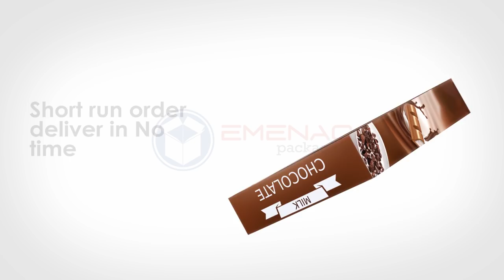Custom Cereal Boxes: A Unique Way to Stand Out and Boost Up Your Product Sales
Custom cereal packaging boxes:
The fascinating Custom Printed Cereal Boxes are definitely something that catches the customer’s eyes on the retail market shelves. These boxes not only provide safety and protection to the cereal products, but they also preserve the quality measures of the cereal product and give it a delightful outlook that helps the Cereal product come on the top of the other products of the same kind. Get the best custom cereal packaging from Emenac Packaging that will boost your business sales with a great advantage of the higher demand for cereal products among cereal lovers.

Available in all possible sizes and shapes:
These boxes are produced in all shapes and sizes; they can be customized in any desired shape so that the quality of the cereal packed inside does not get hindered. Custom sizes give you the opportunity to get the cereal boxes that best fit your cereal product. You can get any size and size of the cereal boxes you want from one of the leading packaging company which is known as Emenac Packaging.

Cardboard, Corrugated & Kraft materials are available:
The material is such an important thing to consider before you go for Cereal packaging boxes. Emenac Packaging offers highest quality packaging material for your cereal packaging boxes so that your product stays safe with an increased lifespan. Kraft, Corrugated and Cardboard material is offered on the platform of Emenac Packaging. It can also vary according to cereal manufacturer requirements. What the manufacturer choose, we will get it done.

Availability of PVC window, Spot UV, Foiling and Embossing options:
Emenac Packaging provides additional options such as embossing, debossing, die-cut window, raised ink, and gold/silver foiling to emphasize the illustration, brand name, logo, and tagline. We can also add spot UV coating, glossy, aqueous coating, or matte, depending on the finishing that you want to see on the box. We make custom cereal boxes of different shapes and sizes that are easy to open – a featured cereal Packaging for those business owners who are always in a hurry to grab more customers and sales in the market.

Short run orders: Delivered in no time:
Get perfectly manufactured short run order of custom boxes in a very short timeframe. Short run orders are delivered to our valued customers in rush manners. You can place a short run order of 100 boxes minimum at the platform of Emenac Packaging.

Bulk orders at wholesale prices:
We are offering a huge collection of custom printed box packaging; you can choose any style, size, and design according to your business and product requirements. We are also offering amazing discounts if you are placing a bulk order of custom Packaging boxes with us. Obviously, you will save more money on your bulk orders than short runs orders.

Emenac Packaging always strives to be the ideal source of Packaging boxes you need for your business and products. Our goal is to deliver the best packaging at customer doorstep with no extra shipping charges at all (100% Free Shipment).